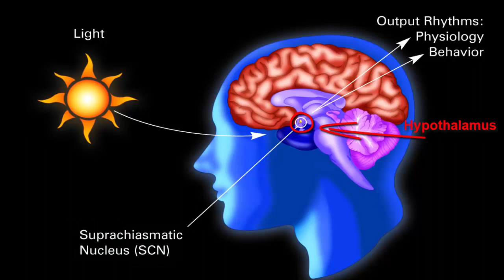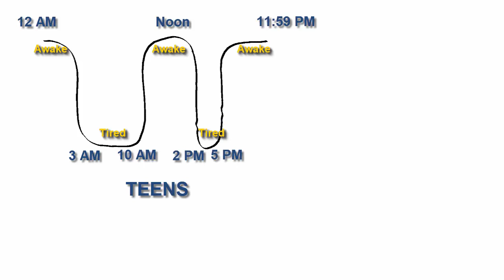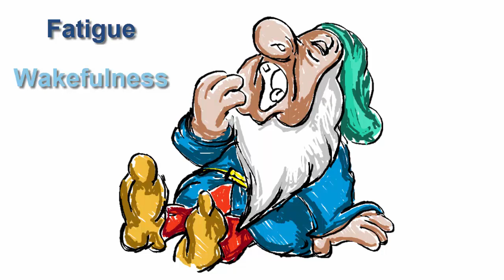Why Do Teens SLEEP SO MUCH?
The Science Behind- Why teenagers love to sleep and why they're always so tired in the morning. Also why to teenagers go to bed so late?